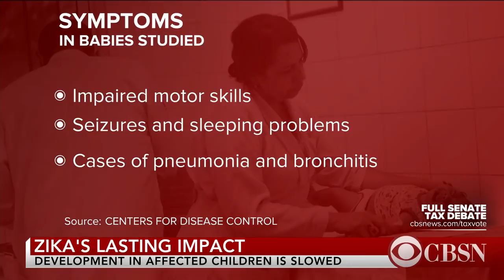CDC study reveals lasting impact of Zika virus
While the threat from the Zika crisis has calmed, the Centers of Disease Control and Prevention released a study last week exploring the effects of the virus on babies born with brain damage from the virus, who are now toddlers. Pam Belluck from The New York Times joins CBSN to discuss the lasting impact of the Zika virus on toddlers.